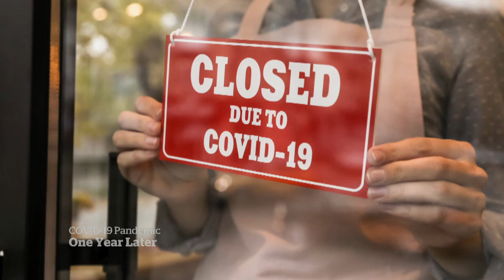Criticisms of how Ottawa handled the pandemic and challenges ahead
CBC’s chief political correspondent Rosemary Barton breaks down the biggest criticisms towards how the federal government handled the COVID-19 pandemic and what the next challenges will be.